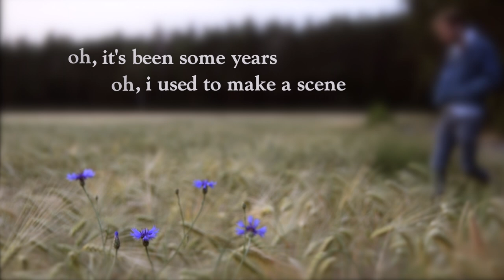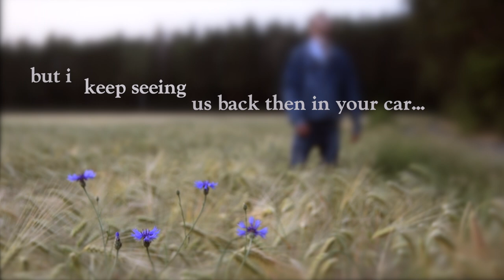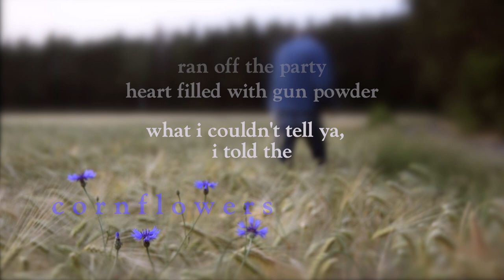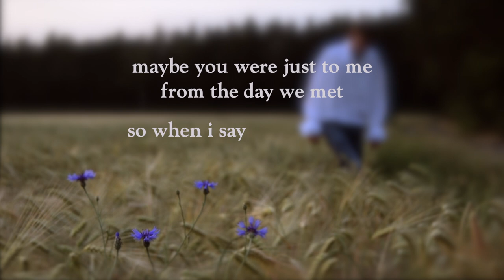Robarrd - Seersucker Suit (Official Lyric Video)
My album „Storyteller“ is out now and I am so proud of it. Stream or buy „Storyteller“:

An Antonoff-esque Industrial Pop production meets Swiftian narrative songwriting: “Seersucker Suit” is about the sad and cruel summer parties on which you see that someone again who you wish you could let go of - and at the same time you wonder what might happen if you two got intimate… So you find yourself in a place crowded with people having the time of their lives, while you’re pining and circling around the one you just can’t leave behind.

Thank you to Benedikt for the awesome time recording this gem and for your help mixing/mastering it!!